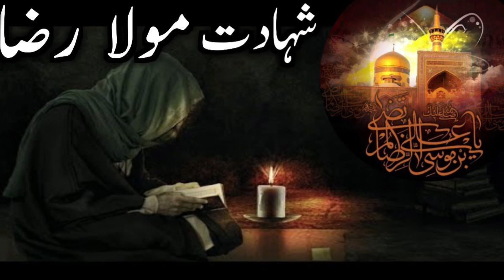Nouha Imam Raza (as) 23rd Ziqad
Lyrics

Zehre dagha ka haaye aisa asar hua hai
Sum se kaleja haaye kut kut k gir raha hai

1.Masooma yaad onko  har waqth aa rahi hai
Bhena ko yaad karke jaa’n apni Kho raha hai

2:Ghurbat me Mera moula hai door jo watan se
Tanhayi mein Raza pe kaisa sitam howa hai

Hujre mein mera Moula khoon ko ogal raha hai

Shabbar ko yaad karke moula tadap raha hai

4:Aankho se qoon rawa’n hai Moula Raza ka mere
Har boond yaade Karbal unko dila raha hai

5:Seene ka dard haaye hud se siwa badha hai
Akber ka zaqmi seena yaad ata jaa  raha hai

6:Jab pohunche hain qurasan moula Taqi tadap kar
Baba ki ghareebi pe wo rota ja raha hai

7;Beta ne dafn karke baba ka apne laasha
Abid ki bebasi pe aansoon baha raha hai

8:Pursa Do FATEMEH aaj Masooma  ko Raza ka
Bhaie ko mil na paayi sadma Bahuth bada hai